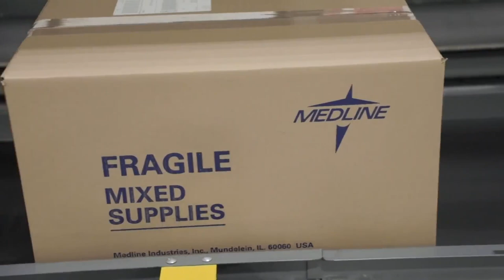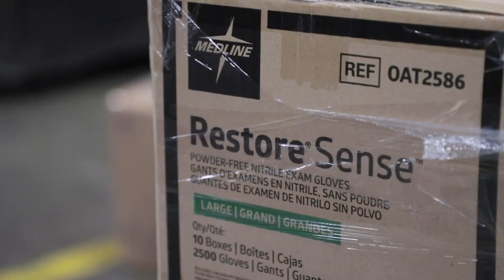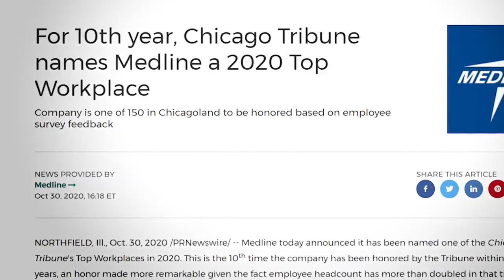Suburban medical supply maker adapts to meet soaring demand amid challenges of a pandemic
As the largest privately-held manufacturer and distributor of medical supplies,  Medline was forced to respond as a pandemic took hold around the globe  — and fast.